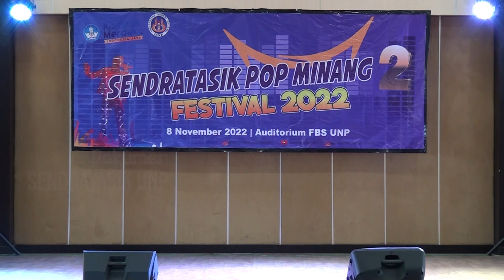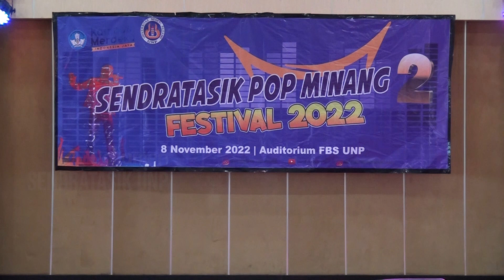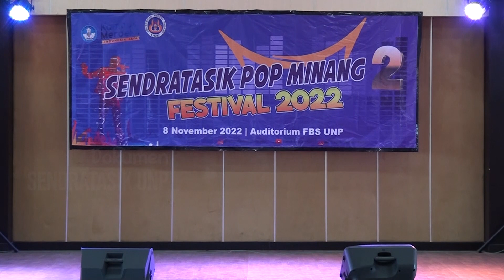BASANDIANG BUKAN JO CINTO - MERI SURYATI ☢️ SMAN 2 GUNUNG TALANG 🎤 SENDRATASIK POP MINANG FESTIVAL 2